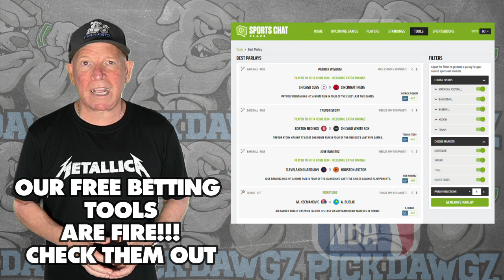Golden State Warriors vs Minnesota Timberwolves 11/14/23 NBA Free Picks & Predictions | NBA Betting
The Minnesota Timberwolves face the Golden State Warriors in Tuesday's NBA Basketball action. Get Mitch's NBA Pick and Prediction for this game.